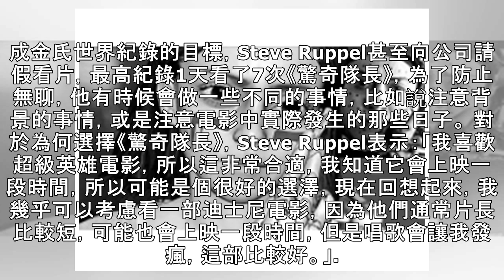狂！光頭男《驚奇隊長》45天116刷「打破金氏世界紀錄」